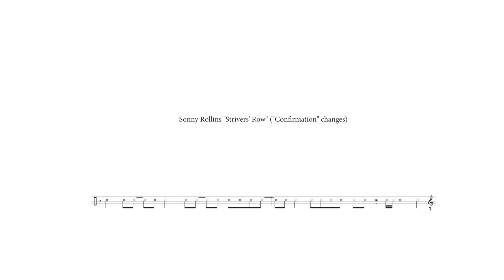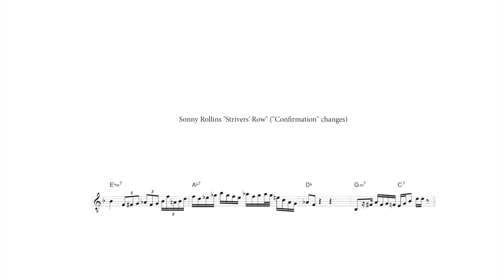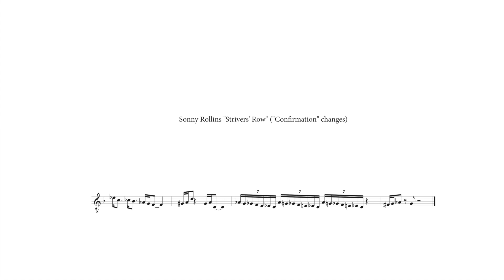Sonny Rollins's solo Strivers' Row (11.3.57)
Sonny Rollins, tenor saxophone. Live at the Village Vanguard, November 3, 1957. "Strivers' Row" based on the chord changes of "Confirmation."

transcribed & video created by Peter Kenagy (2007/2019)